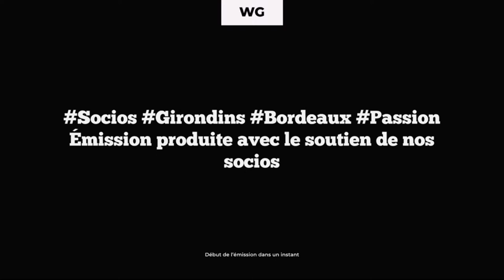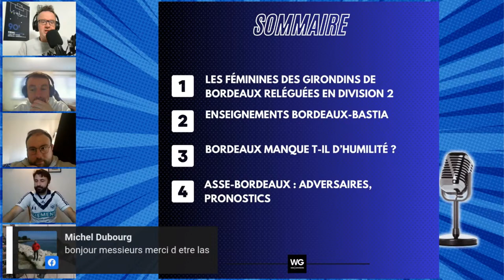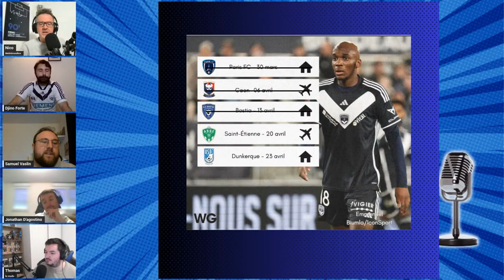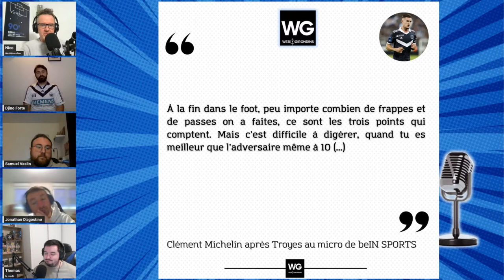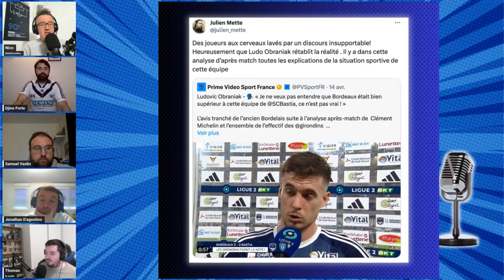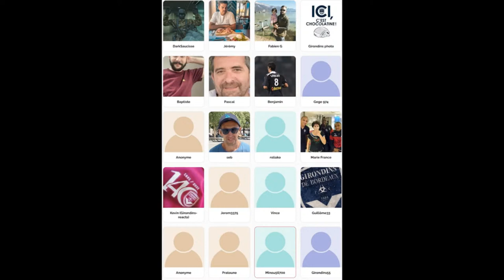Le Talk : les Girondins toujours pas maintenus en Ligue 2, ASSE en approche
Le Talk consacré à l'actualité des Girondins de Bordeaux de 19h30 à 20h30. Émission placée sur le signe de l'information, du débat et de l'analyse.

👀  Devenez socio de WebGirondins et profitez d'accès et des contenus exclusifs, 50% pendant 3 mois si vous nous rejoignez avant ce lundi soir 23h59 !

Code à entrer : SOCIO2024

** Sans engagement